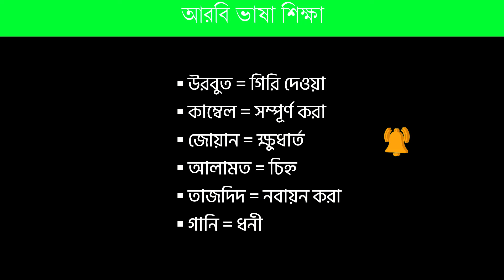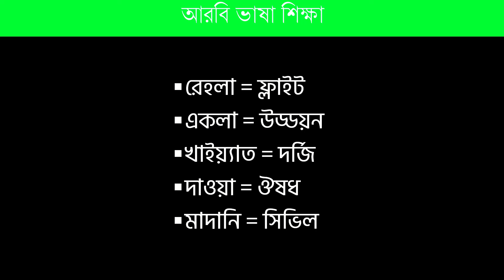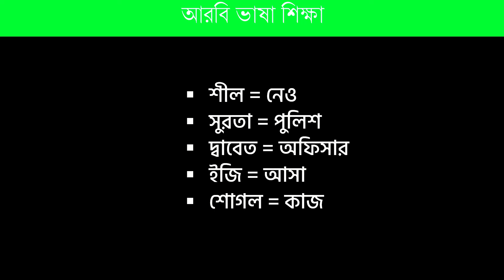আরবি ভাষা শিক্ষা|আরবি ভাষা শেখার সহজ উপায় | আরবি টু বাংলা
আরবি ভাষায় ২৯০ টি শব্দের অর্থ
আরবি_কথোপকথন,
বাংলা ভাষা টু আরবি ভাষা,
সৌদি ভাষা,
সৌদি আঞ্চলিক ভাষা শিক্ষা,
আরব দেশ গুলোর আরবি ভাষা,
নিত্যদিনের দরকারী আরবি ভাষা শিক্ষা,
শব্দ শিখুন আরবিতে বাক্য তৈরি করুন,
Qatar language learning,
arabic learning courses,
arabic learning course in bangla,
how to learn arabic language,
dubai language words,
arabic language classes online free,
arabic speaking course online,
arabic language learning online,
arabic words,
arabic conversation,
bangla to arabic transilation,
arbi bhasha,
arabi language,
saudi language,
saudi arabia language,
arbi shikha,
arbi shikhi,
dubai language,